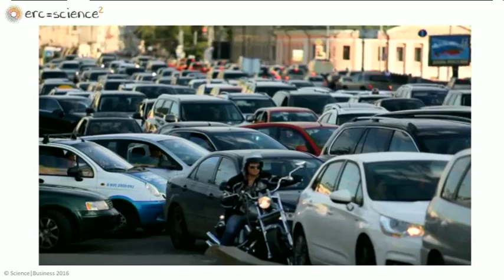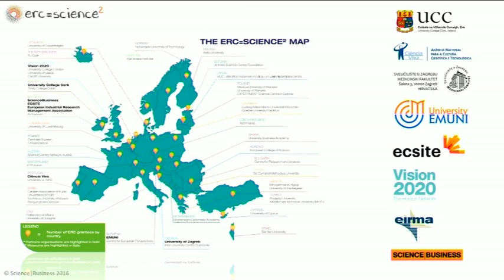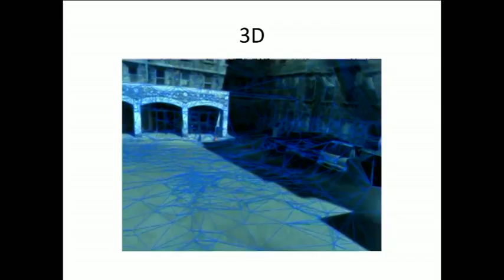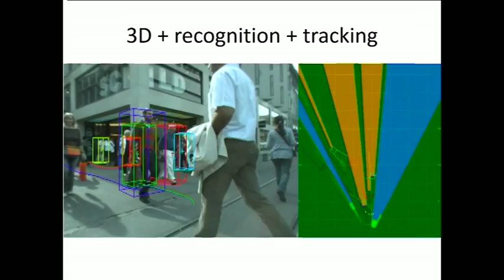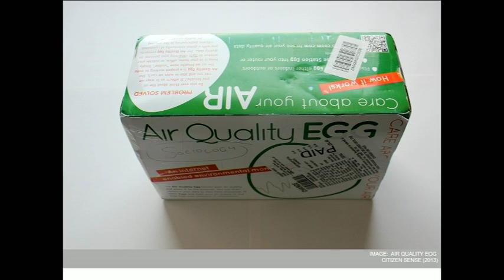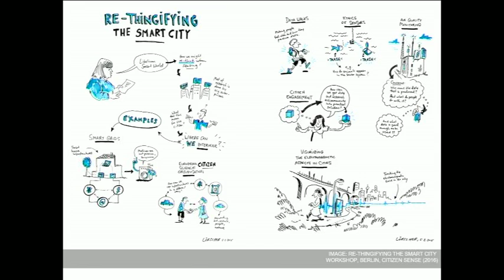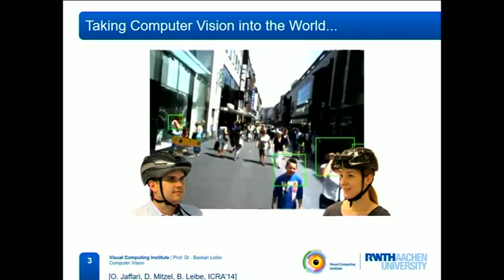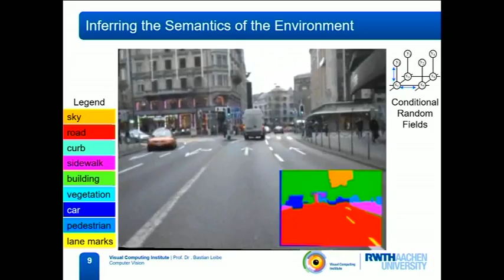ERC = Science Squared: The launch of the ERC outreach campaign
The 2016 Science|Business Horizon 2020 Conference - 4th Edition